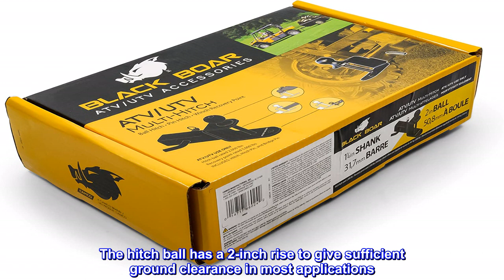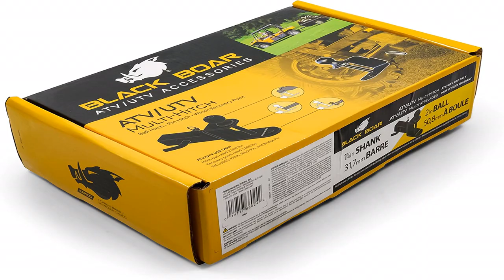Great product - Camco Black Boar ATV/UTV Multi-Hitch | Features a 2-inch Ball, 1 ¼-inch Shank, 5/8-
Great product -  Camco Black Boar ATV/UTV Multi-Hitch | Features a 2-inch Ball, 1 ¼-inch Shank, 5/8-inch Pin Hole, ½-

Easily mounts to your ATV or UTV hitch receiver to provide a hitch ball, winch strap loop and 5/8-inch pin hole for yard work equipment, utility trailers and other towable accessories
The hitch ball has a 2-inch rise to give sufficient ground clearance in most applications
Constructed of durable, powder-coated steel
Hitch ball rated for up to 2,000 lb.
Winch Strap Loop rated for up to 5,000 lb; ATV/UTV use only
The Black Boar Multi-Hitch is an incredibly useful addition to your ATV or UTV. The Multi-Hitch connects to the hitch receiver with a hitch pin and bridge pin, and creates a convenient hitch ball, winch strap loop and 5/8-inch pin hole for yard equipment, utility trailers and other towable accessories. This Multi-Hitch features a 2-inch ball, 1 ¼-inch shank, 5/8-inch pin hole, ½-inch hitch pin and a bridge pin. The shank is 6-inches long. The hitch ball has a 2-inch rise to give sufficient ground clearance in most applications and is rated for up to 2,000 lb. The Winch Strap Loop is rated for up to 5,000 lb. Constructed of durable, powder-coated steel.

 Ideal for use on the ranch
This has been great on my Can Am when I have to hook up different items to pull. Some take a ball and some take a pin. No removing a ball from the hitch with this. I even purchased a second one for my Polaris Ranger but it didn't work because of the muffler location. Make sure you have clearance on your UTV otherwise it may not work for you.